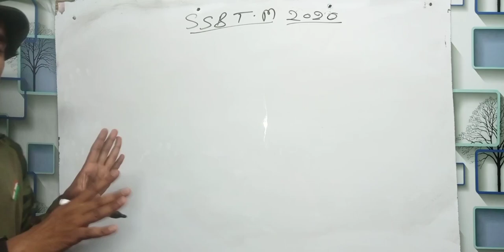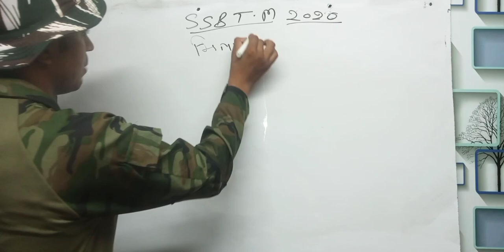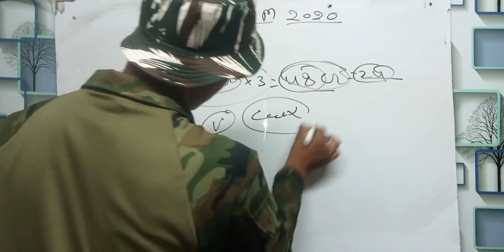SSB Constable 2020 Physical Centre | SSB Driver 2020 Physical Centre | SSB Tradesman Physical Centre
SSB Admit Card 2021 | SSB 1522 Physical Admit Card | SSB Tradesman Admit Card 2021 | SSB Admit Card

ssb tradesman admit card download date
ssb driver physical test video
ssb driver syllabus
ssb tradesman ka physical kab hoga
ssb tradesman
ssb tradesman pet pst admit card
ssb driver physical today
ssb tradesman physical kab
sarkari exam
ssb driver physical test
ssb driver previous year question paper
ssb tradesman pet pst updated
ssb constable tradesman exam
sarkari naukri
employment news
government jobs portals
ssb driver exam date
gov job
ssb tradesman physical test video
ssb tradesman physical date 2022
govt job
sarkari naukri blog
gov exam
ssb exam
employment
ssb tradesman ka admit card kab aayega
ssb admit card 2022
ssb
ssb admit card
ssb driver written test
ssb tradesman physical kab hoga
ssb tradesman admit card physical date
ssb tradesman physical date 2021
ssb tradesman syllabus
ssb driver ka physical kaise ho raha hai
ssb driver physical today update
ssb veterinary admit card 2022
ssb driver exam kab hoga
ssb tradesman admit card 2022 new update
ssb cook physical date
ssb driver ka exam kab hoga
ssb physical date
ssb tradesman ka admit card kab aayega 2022
ssb admit card 2021
ssb safaiwala admit card 2022
ssb safaiwala admit card 2021
ssb veterinary physical 2022
ssb veterinary admit card 2021
ssb cook ka admit card kaise download karen
ssb tredsman admit card
ssb cook admit card
ssb tradesman driver physical
ssb tradesman ka physical kab se hoga
ssb tradesman admit card 2021 driver
ssb cook admit card download
ssb new latest update
ssb driver physical
ssb driver paper
ssb new update today
ssb tradesman 1522
ssb tradesman physical admit card 2021
ssb veterinary admit card
ssb driver
ssb driver exam syllabus
ssb driver question paper
ssb 1522 posts admit card
ssb constable veterinary physical 2022
ssb tradesman physical video
ssb tradesman veterinary admit card 2022
ssb driver question
ssb driver online classes
ssb admit card 1522
ssb 1522 post ka admit card kab aayega
ssb 1522 physical admit card
study for dreams
ssb 1522 tradesman
ssb tradesman ka physical kab tak hoga
ssb tradesman 1522 admit card
ssb tradesman physical admit card
ssb tradesman previous year cut off
ssb driver physical test details
ssb driver test
ssb tradesman ka admit card kab se download ho raha hai
ssb tradesman admit card 2022 new update in telugu
ssb tradesman cook water career veterinary admit card 2022
sab 2022
ssb tradesman new update
ssb washerman 2020 physical
ssb barber 2020 physical
ssb sweeper physical 2020
ssb cook 2020 physical date
ssb constable cook 2020 physical
ssb veterinary 2020 physical
ssb tredsman admit card 2022
ssb constable veterinary 2020 new physical date
ssb constable veterinary 2020 physical
ssb tradesman physical new date
ssb constable veterinary physical date
ssb tredsman physical date
ssb cook admit catd 2022
ssb tredsman admit card 2021
ssb tredsman admit card 2020
ssb admit card dat